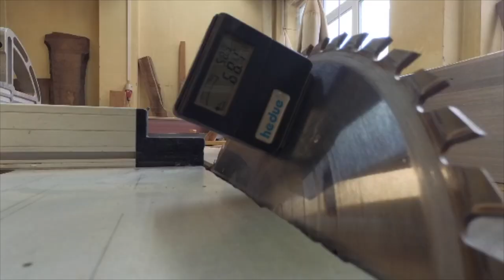How to Make Whiskey Dispenser at Home | Handmade Alcohol, Liquor, Whiskey Dispenser Ideas for Gift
Hi there.🖐 in today's video, we shared how to make a whiskey dispenser at home. It would be the amazing handmade alcohol, liquor, and whiskey dispenser idea. If you follow these simple steps. We hope you can make your own whiskey tap. So, watch the handmade whiskey dispenser full video and try this at your home. In this video, we made the whiskey dispenser from wood and glass block.

Every Think that We Use to Build This Whiskey Dispenser You Can Find Here:
👉 Diamond drill bits 16mm and 18mm
👉 Wood Drill bit 20mm

⌚ SCHEDULE:
Weekly New Video
About me:
Hi there, My name is Anžej and I'm part time woodworker. I love to make things with epoxy resin... this youtube channel is about woodworking with wood and epoxy resin. I don't have my own shop so you will see me in the wood shop from Matija Rižner, owner and CEO of EssenWoodcraft Thank you Matija!

🎬 Recording gear:
Insta 360 one r
mini tripod

this channel.